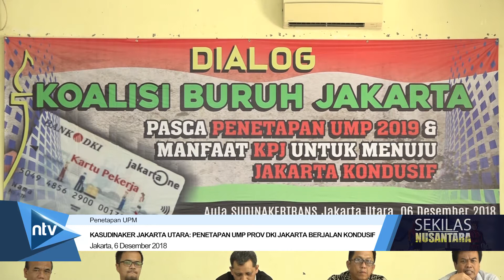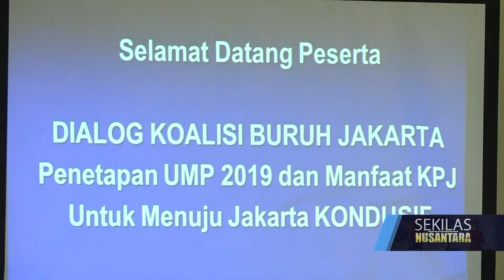KASUDINAKER JAKARTA UTARA PENETAPAN UMP PROV DKI JAKARTA BERJALAN KONDUSIF